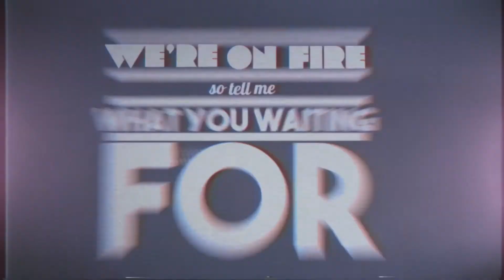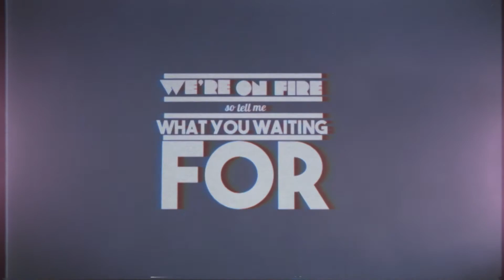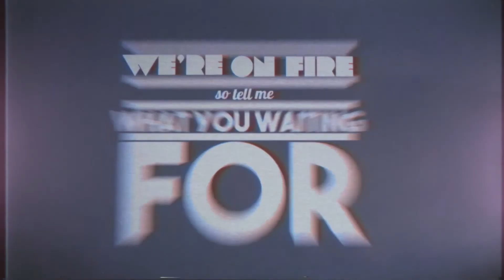Gazzo - What You Waiting For ft. Sugarwhiskey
It was amazing to be able to get in touch with my roots... Playing guitar, bass, even a bit of drums for the song. And working with Sugarwhiskey couldn't have been a better match up. I can't wait to work with them again in the future- big things coming from those two!